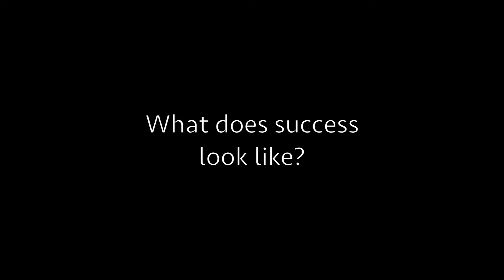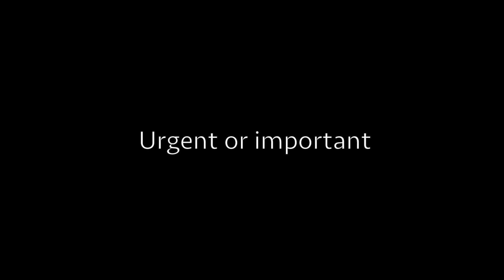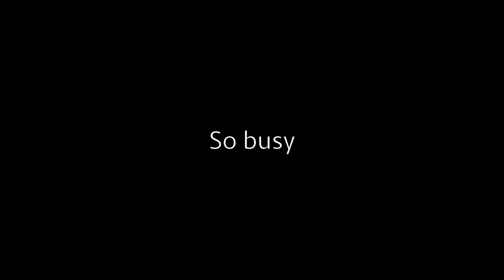Holly Ransom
Holly Ransom speaking @ LG Professionals Australia Congress2017